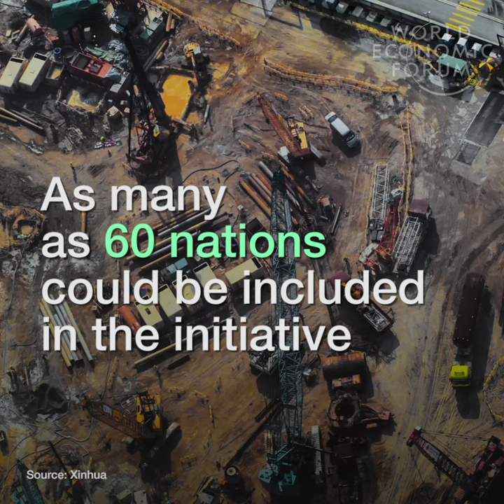AMNC: New Silk Road explainer